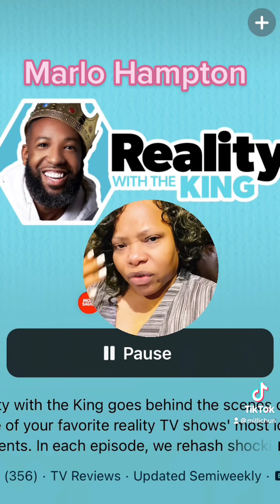Conversation with Carlos King: today Marlo Hampton talks Nene, Kandi, and Kenya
Marlo has a Peach…Finally!